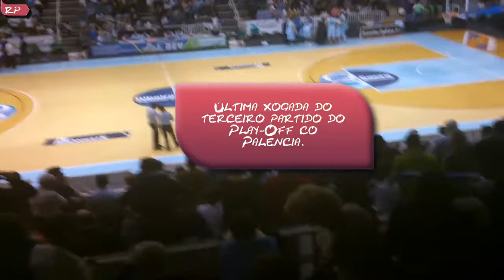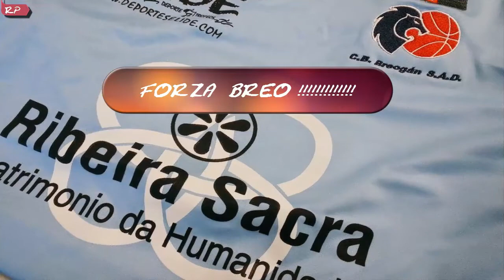Breogán - Irrepetible. Isto non se pode narrar hai que vivilo - RP. Basket (Efecto Pazo)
Pazo dos deportes de Lugo, 5.200 espectadores,  final do terceiro partido de cuartos  dos play-off,  da Leb Oro,  Breogán 88 - Palencia 86.

O mellor partido de Leb Oro, non apto para cardíacos, un partido onde os xogadores do Breo sen estar demasiado acertados en ataque, o deron todo, gañaron o partido poñéndolle forza, ganas, corazón, baleiráronse totalmente, non baixaron os brazos en ningún momento. Grazas rapaces.

RP Music
Galicia